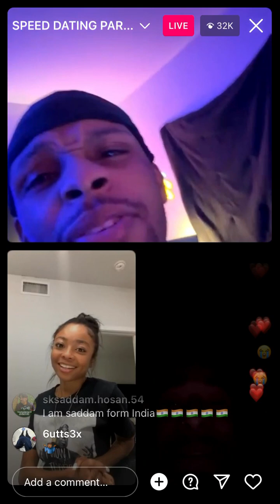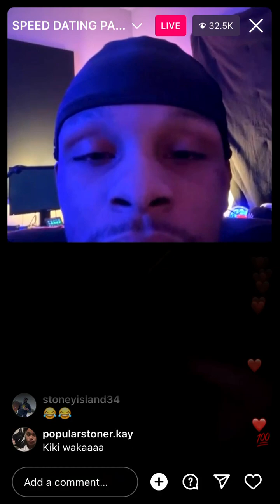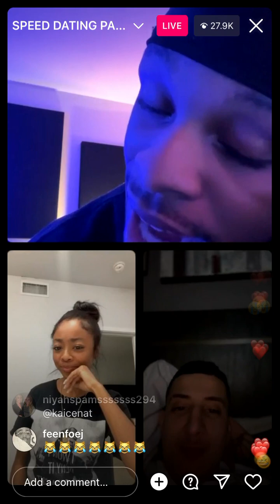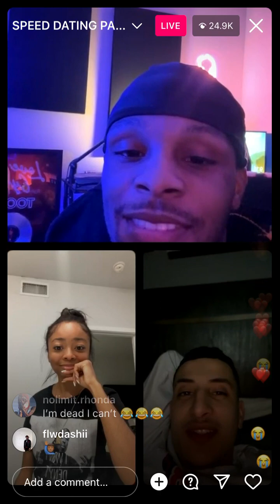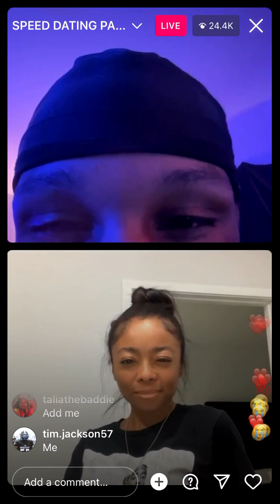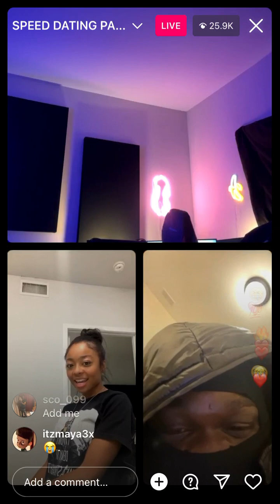Toosii skai cenat live pt2